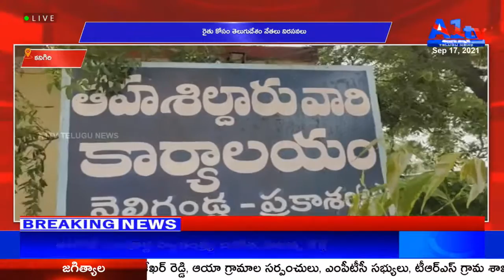కనిగిరి రైతు కోసం తెలుగుదేశం నేతలు నిరసనలు || A1TV TELUGU